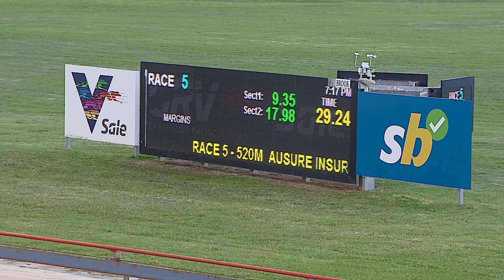SLE SUN 20 NOV 22 R5